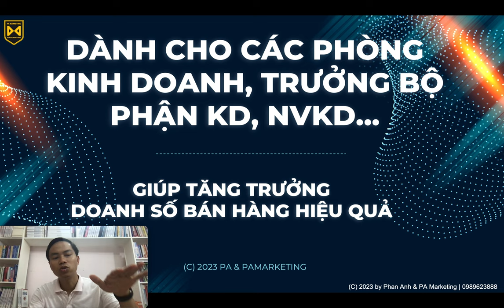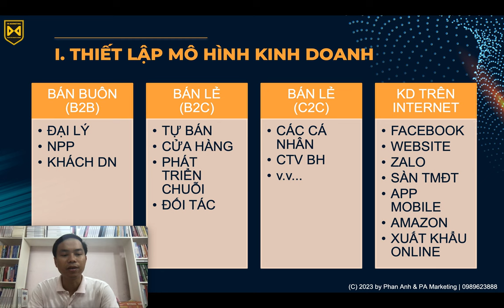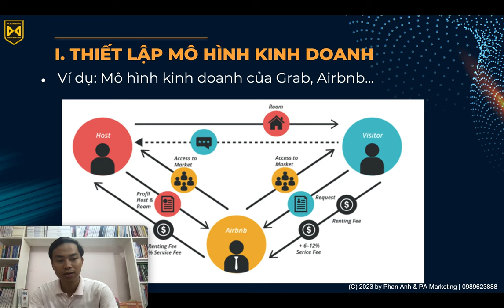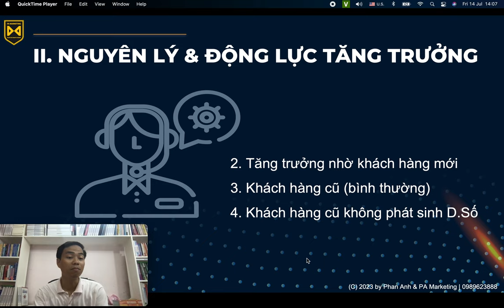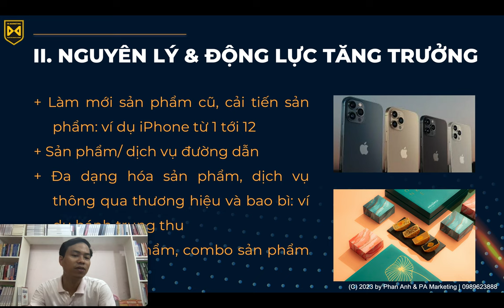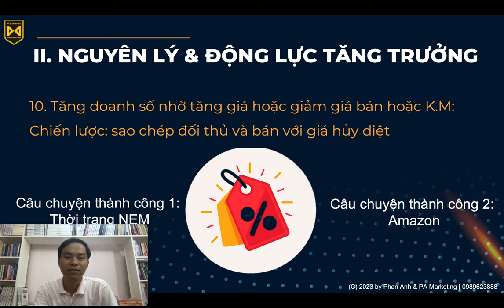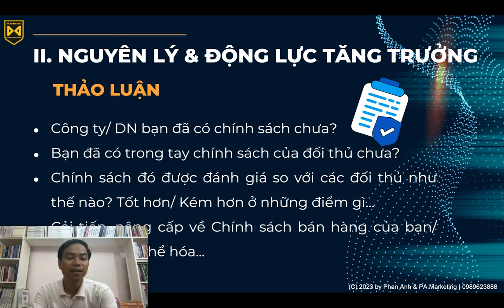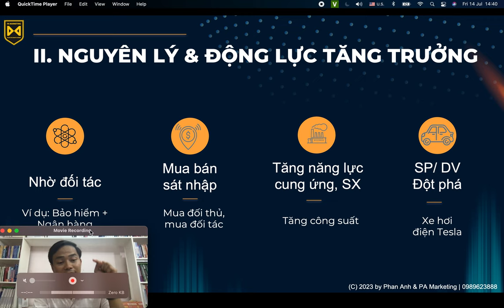Xây dựng phòng kinh doanh hiệu quả dành cho doanh nghiệp (phần 1) - Các nguyên lý tăng trưởng DS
Xây dựng phòng kinh doanh hiệu quả dành cho doanh nghiệp (phần 1) - Các nguyên lý và động lực tăng trưởng Doanh số

Các khóa học đang đào tạo tại công ty:
1/ Khóa học Bán hàng trên Facebook
3/ Khóa học Lập kế hoạch kinh doanh và marketing
4/ Khóa học Nghề Digital Marketing chuyên nghiệp và chuyên sâu
Trụ sở: 3A/19, 59 Lê Đức Thọ, Nam Từ Liêm, HN